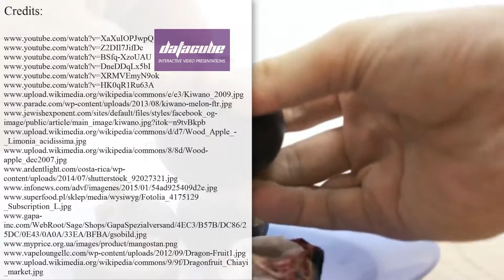What is a Kiwano & Taste of Exotic African Horned Melon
Even though we have many delicious fruit from all over the world in our local supermarkets, there are tasty treats, which are only available overseas.

The best way to discover new, freshly tasting fruit is to visit local markets, once on a trip or vacation abroad. Kiwano is one of the most unusually looking fruits, which you may find. Even though it is native to the Kalahari Desert, there are many countries, where this horned African cucumber may be found.

It is called a cucumber (or sometimes even a horned melon or a melano) for a reason, tourists from all over the world claim that it tastes like a weird combination of bananas, kiwis, and cucumbers.

Don’t forget to check out other exotic fruit every tourist should try

In the presentation you will learn about:

- Black Sapote or chocolate pudding fruit;
- Monstera deliciosa;
- Sugar apple.